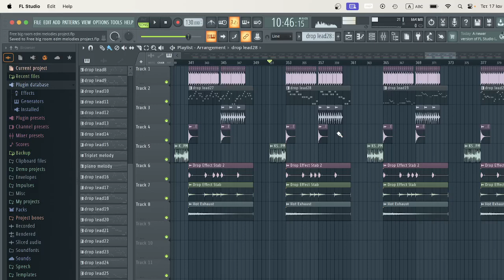ANOTHER BIG ROOM EDM DROP MELODY